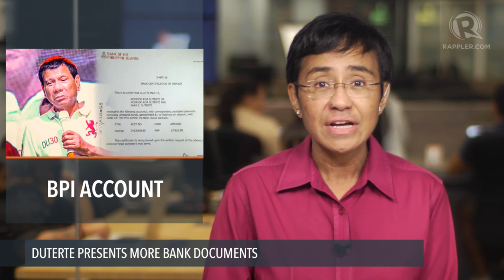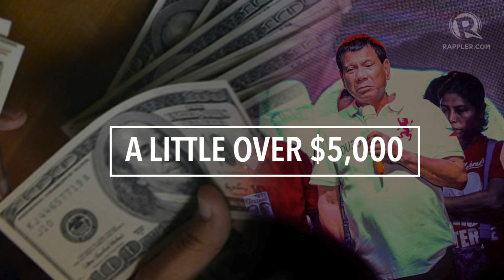PHVote Top of the Hour | 04 May 2016, 8PM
More videos on Rappler Follow Rappler for the latest news in the Philippines and across the globe. Rodrigo Duterte reveals more bank certificates. NPA releases the 4 remaining prisoners of war. North Korean media hails Kim Jong-Un as “Great Sun of the 21st Century”. Antonio Trillanes talks to Rappler.